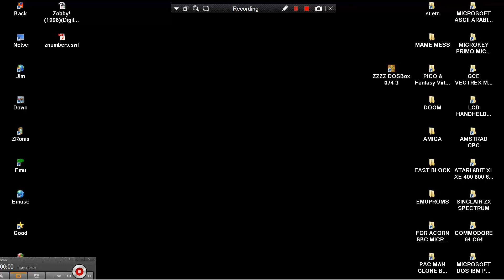znumbers swf MACROMEDIA FLASH ZNUMBERS Z NUMBERS MICROSOFT WINDOWS IBM PC COMPATIBLES